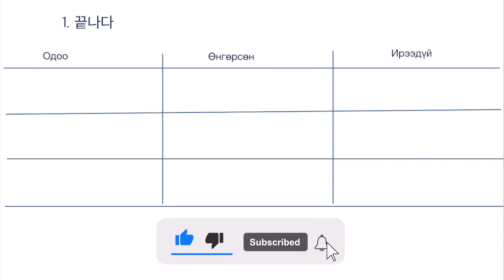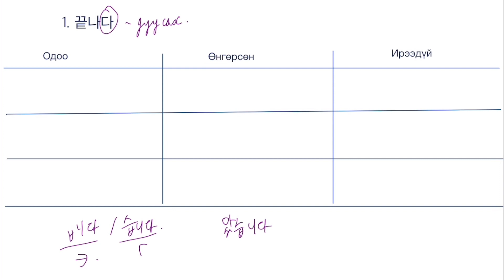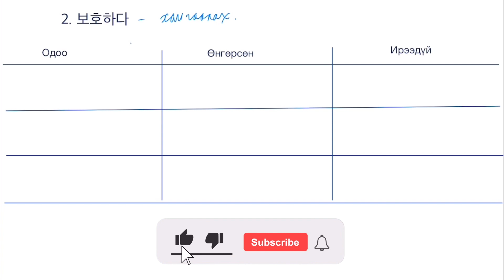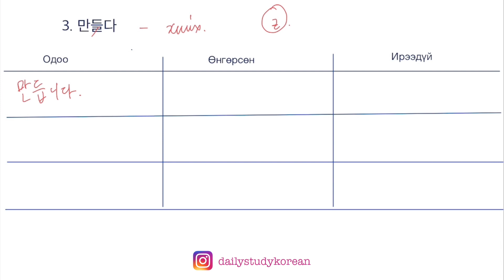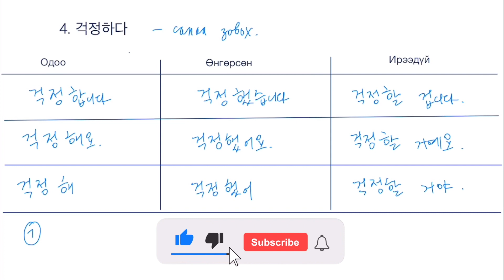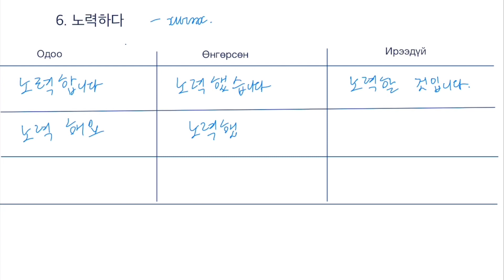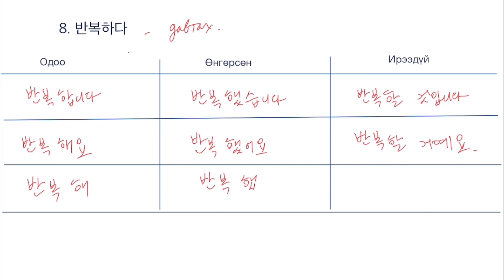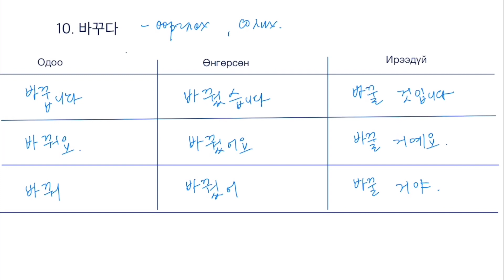Солонгос хэлний үйл үгийн хувиргалт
Өнөөдрийн хичээлээр та бүхэндээ үйл үгийг өнгөрсөн одоо ирээдүй цаг дээр хүндэтгэлийн болон хүндэтгэлийн бус хэлбэрээр хэрхэн хувиргахыг 10 үгэн дээр жишээ болгон заалаа.
Цаашдаа үйл үг болон тэмдэг нэрийн хувиргалтыг цуврал хичээл болгон хүргэх болно.
Хэрвээ танд нэмэлтээр асуух зүйлс байвал коммент үлдээгээрэй!

Мөн төлбөртэй онлайн хичээлдээ бүртгэл авч байгаа шүү.
Сургалтын талаарх мэдээллийг инстаграм хаягнаас маань аваарай.
Бүгдэд нь амжилт хүсье!

Та бүхэнд амжилт хүсье. Та бүхэн цээжлээд аваарай мөн бидний facebook page, facebook group болон instagram тай хамт байгаарай

Асуух зүйл эсвэл дуудаж чадахгүй байгаа үг, хэллэг байгаа бол comment хэсэгт та бичиж үлдээнэ үү :)

Дараагийн хичээлээр уулзатлаа баяртай